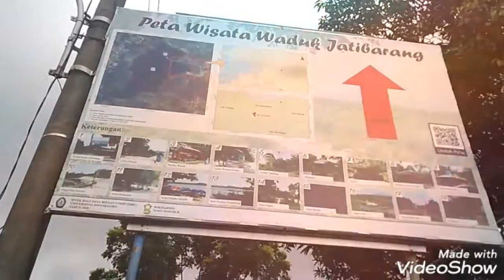GOA KREO | WISATA SEMARANG